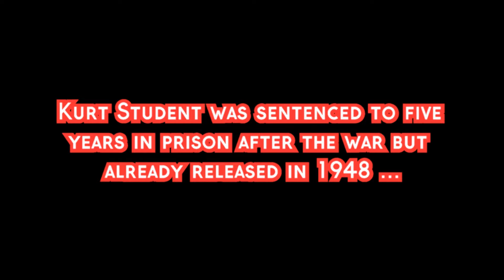Kurt Student - The Butcher of Rotterdam (Bombing of Rotterdam 1940)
Kurt Student (May 12, 1890 – July 1, 1978) was a German general in the German Air Force. Until well into the 20th century Student was still honored by the German army as the 'father' of the German "Fallschirmjäger", the airborne troops.
During the First World War he was a pilot. In World War II, Student commanded the Luftlandekorps; an army corps consisting of airborne troops including paratroopers, plus air transport capacity. Student's troops played a key role in the attack on the Netherlands in May 1940. On May 10, 1940, the entire Luftlandekorps was transported by aircraft over the Dutch and Belgian lines. This was a technical novelty, and the Dutch defense strategy, based on the New Dutch Waterline, was not prepared for this.
The attack on the government center of The Hague, also known as the Battle of the Residence, failed due to unexpectedly strong Dutch resistance. 1,600 German soldiers were made prisoners of war, 900 of them could be taken to England before the Dutch capitulation.
But the occupation of the bridges at Moerdijk, in Dordrecht and in Rotterdam, in order to enable the German main force to penetrate into the heart of the Fortress Holland, succeeded, albeit that in Rotterdam the German advance stalled.
To force a Dutch capitulation, the German High Command decided to bomb the city of Rotterdam. The bombardment took place while negotiations for a capitulation, enforced with the threat of bombardment, were already underway. Under the threat that more cities would follow this fate, the Dutch commander General Winkelman capitulated.
The day after the capture of Rotterdam, Student was present at a meeting between German and Dutch authorities. When gunfire rang out in the street, he took a look at a window. His head was hit by a beam, resulting in a crushed skull.[3] Student survived this bizarre incident because the Rotterdam surgeon Dr. C. van Staveren operated on him urgently. The recovery took more than 9 months.
Source: Wikipedia